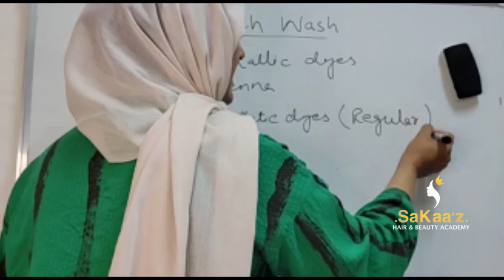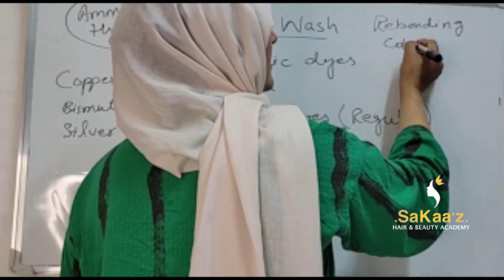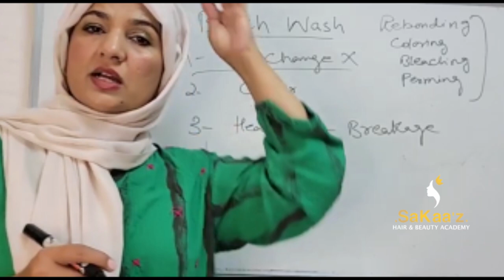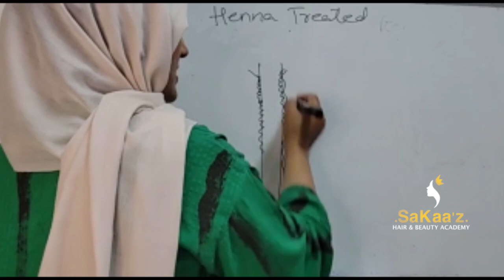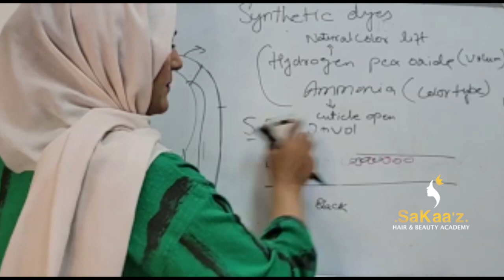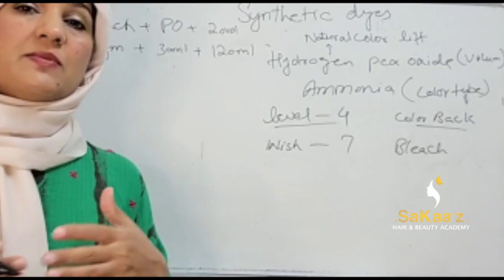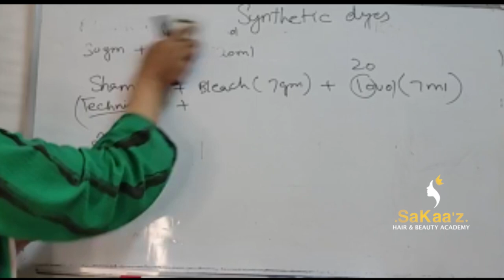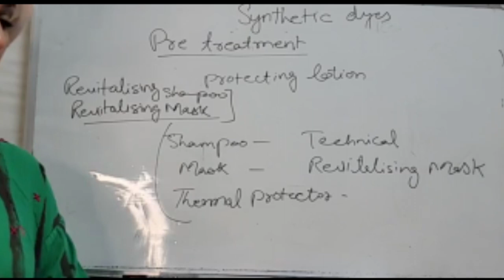Safe Bleach Wash Formula/ Color Correction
This is Part 15th of my Basic Hair Color course. It is very comprehensive and detail knowledge about hair coloring.